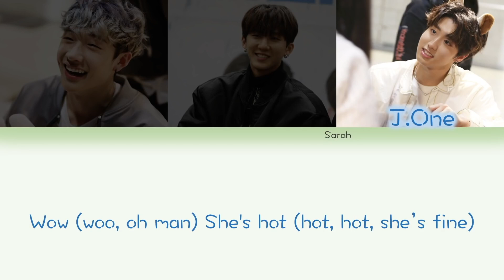wow shes hot on loop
it's literally just the part with them thirsting over the imaginary nOoNa (or is she imaginary? no one fucking knows).